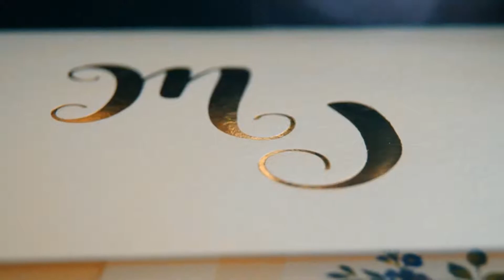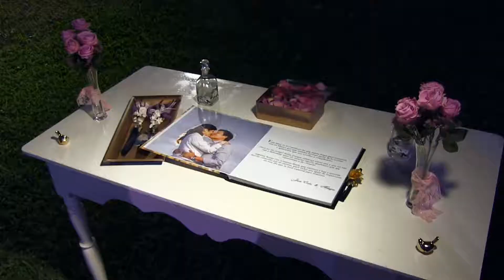Milagros + Juan Carlos Wedding Highlights